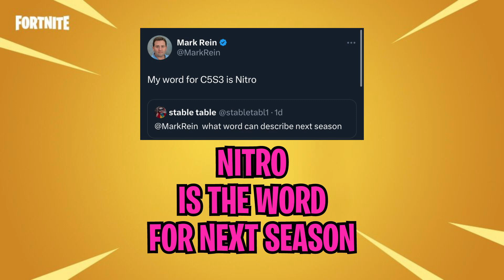Daily Fortnite Podcast 2168 - Nitro is the Word for Chapter 5 Season 3